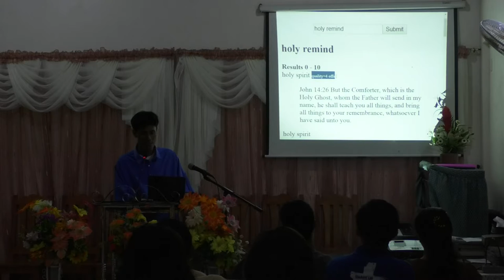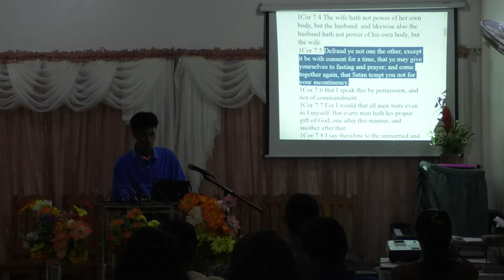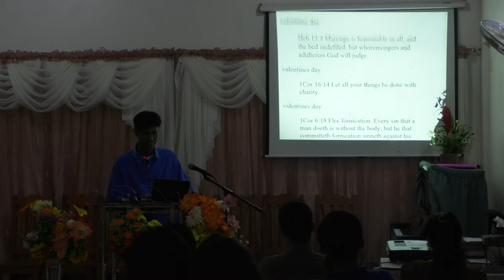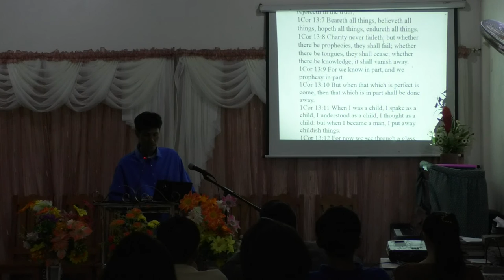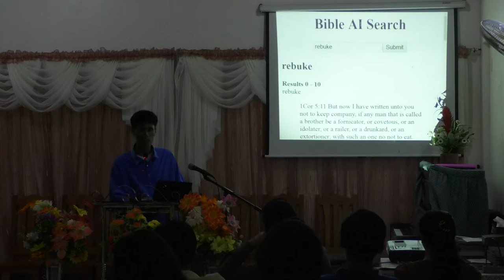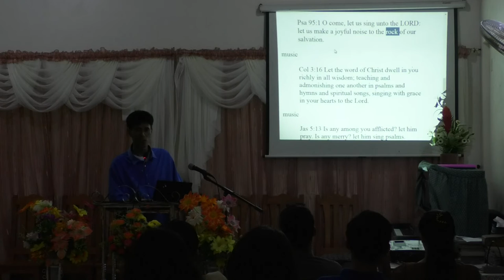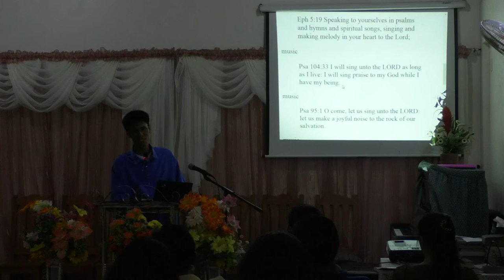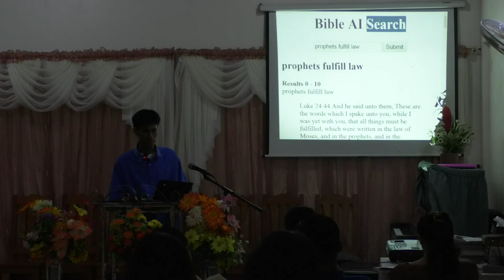Valentines In The Bible - vesper creekside sda church - winelfred pasamba